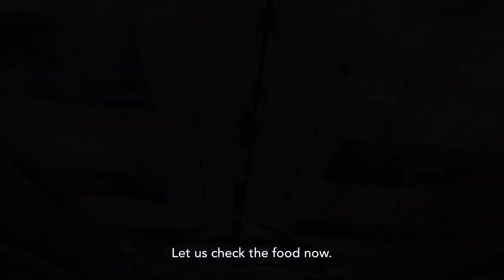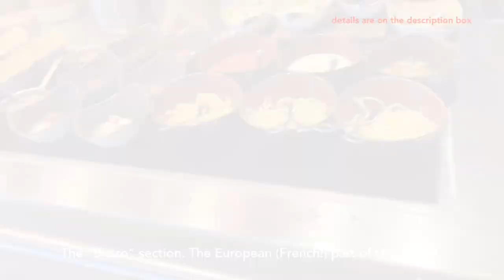Living alone in the Philippines | small apartment | Admiral Hotel Buffet | birthday celebration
**Watch on HD, please?**

Celebrate with me as I take you to Admiral Hotel to try their Saturday lunch buffet at 3,488 PhP/nett per person.

A mini Spiral you could say (yes, this is an Accor hotel, therefore, a little sister of Sofitel) with few things done right.

The buffet restaurant is divided into these sections:

a. Asian Atelier (I just ate the sashimi here and that spicy pepper beef and that's it)
b. L'Atelier Des Desserts (try the ice cream spinning wheel with 16 ice cream flavors! The desserts here are... better than the ones I tried in Spiral, perhaps?)
c. The Bread Oven (what can ever go wrong with baguette, butter and jam? I can stay here for awhile!)
d. Salad Bar (first time that I skipped this)
e. The Stove (my favorite section! The creamy polenta, baked potatoes and peas make good sides for the rich stews! First time to try rabbit and duck! The veal is just awesome!)
f. From the Sea with Love (I just had shrimp dipped in aoili as I have no patience with the crab)
g. The Great Grazing Table (the cold cuts and cheeses are pretty good! No cheese room though, okay?)
h. Josper Grill (roast beef only! huhu -- or maybe, I was too lazy to ask for other options? no lamb, by the way)

No juices/shakes/smoothies whatsoever included in the buffet (just water). However, towards the end of the meal, the staff offered us the most fragrant green tea.

Total bill is 7,146.07 PhP for four pax and this is after two senior citizen discounts and another 30% discount applied since my brother offered to use his BDO credit card (of course, I reimbursed him after!).

This experience is one for the books! Good food shared with loved ones? Priceless.

Have you tried it here? Let me know if you have!

Merci!

q-a-bf

Admiral Hotel Manila
2138 Roxas Boulevard
Malate, Manila 1004
Threads: quirksandbrainfarts

FOR WHAT IT'S WORTH, MY "ELVES"
Camera: iPhone 11
Editing: VLLO mobile and  Canva
Back office work: ASUS Vivobook